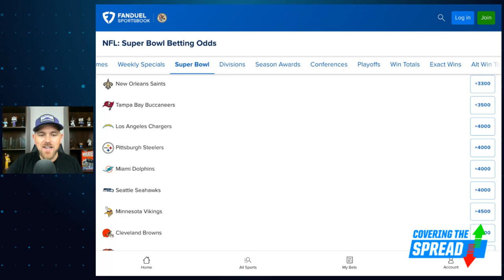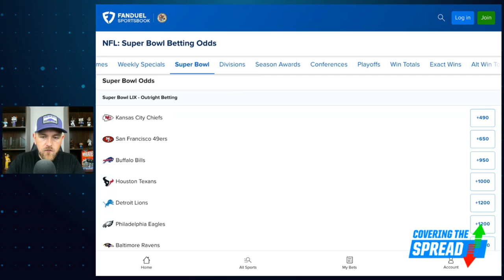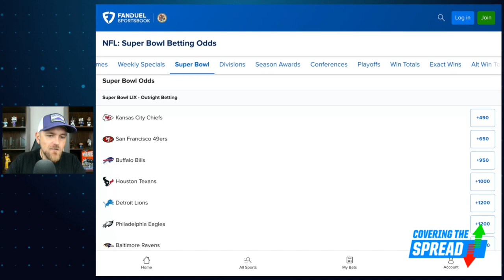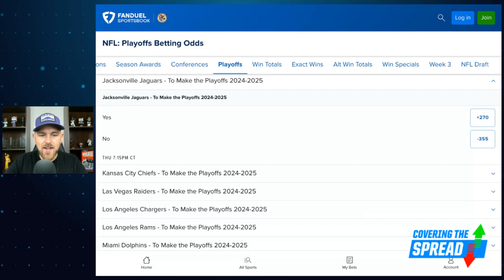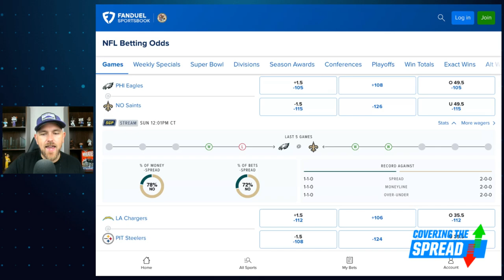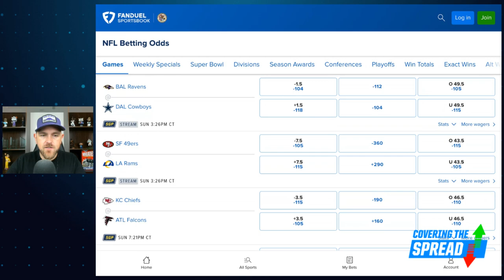NFL Power Rankings & Week 3 First Look | Covering the Spread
As much as we want to avoid overreacting early in the NFL season, Week 3's NFL lines may actually have some underreaction spots where early data isn't being weighed in enough. Which teams should we be buying into based on what we've seen so far? FanDuel Research's Jim Sannes digs into the data, outlining his read on the New Orleans Saints, which team may be undervalued in the futures market, and his initial favorite bets for Week 3 at FanDuel Sportsbook.

00:00  INTRO
3:46 SUPER BOWL ODDS